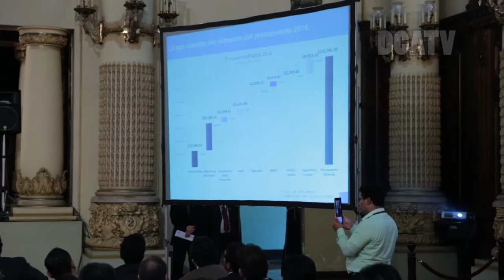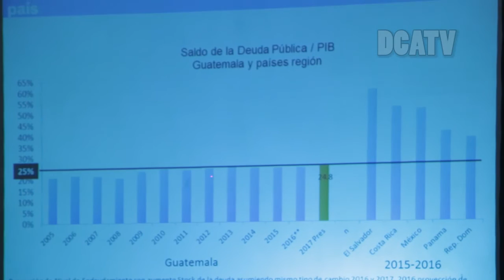PROYECTO DE PRESUPUESTO 2017 SERA LLEVADO AL CONGRESO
El presidente de la republica Jimmy Morales, junto a ministro de finanzas publicas  Julio Héctor Estrada y el titular de la Secretaria General de Planificación de la Presidencia, Miguel Ángel Moir- convocaron a todos los sectores de la sociedad, para oficializar la presentación del proyecto de Presupuesto de Ingresos y Egresos de la Nación 2017, que suma 79.830 millones de quetzales, un 12,7 por ciento superior al ejercicio fiscal del 2016.

Documento que será llevado al congreso de la república para que se conozca en la sesión plenaria y así, se apruebe los montos que se le serán asignados a cada institución del estado.

“Es necesario que planifiquemos a mediano plazo”, argumentó Morales

Este presupuesto abierto  reunió a todos los sectores de la sociedad, donde presentaron todas sus necesidades y proyectos durante su gestión.  Agrego,  “solo teniendo los recursos en el tiempo adecuado” se tendrá una mejor ejecución y defendió que su administración demostró la capacidad de utilizar un presupuesto con “transparencia, innovación y eficiencia”.

Y sus tres principales ejes de
este proyecto se enfocan en, Salud, educación y seguridad y justicia.